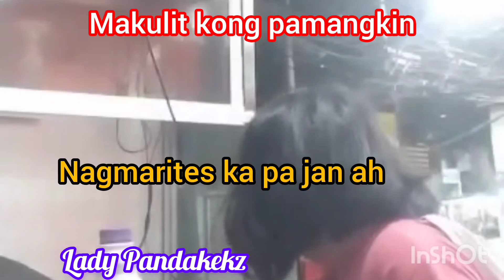ANG MADALDAL KONG PAMANGKIN